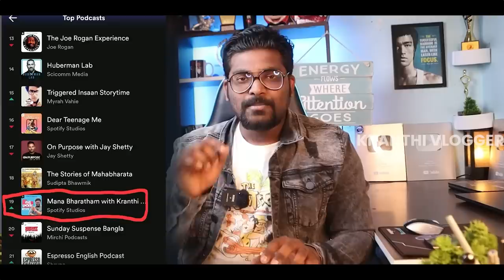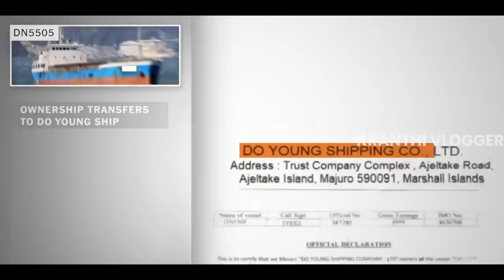How KIM JONG UN Gets His Mercedes And Other Luxury Items ? | Kranthi Vlogger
EDITING :   @KarthikRaghavarapu